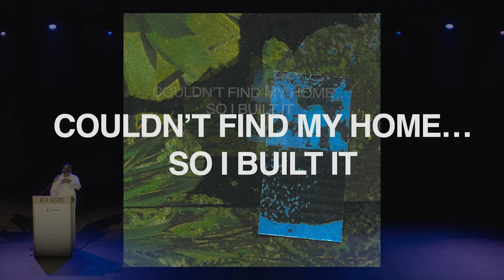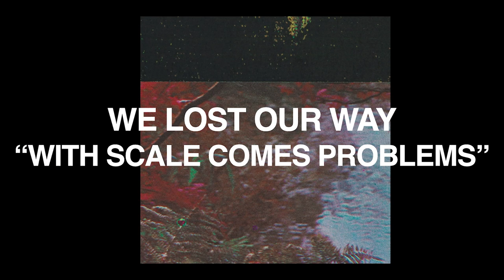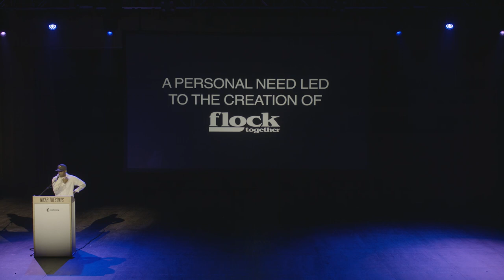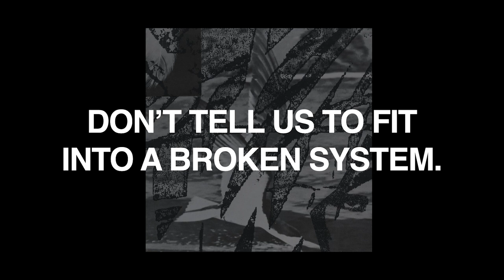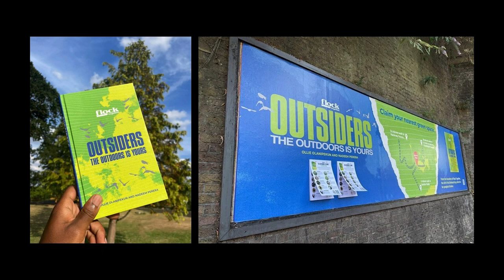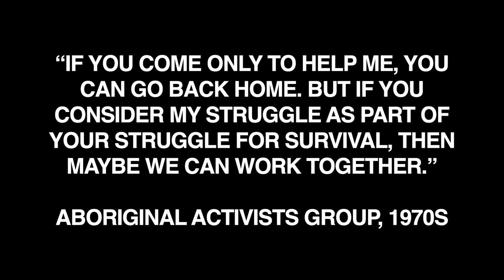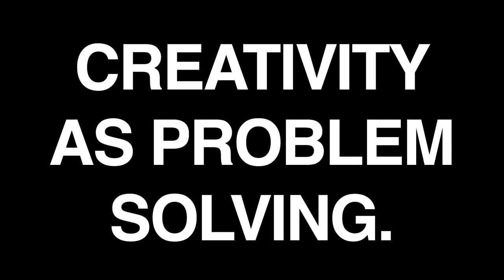Creating a welcoming space for BIPOC folk in nature, with Ollie Olanipekun | Flock Together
The third talk at December’s Nicer Tuesdays sees Ollie Olanpiekun take to the stage where he explains how important nature can be in navigating modern life.